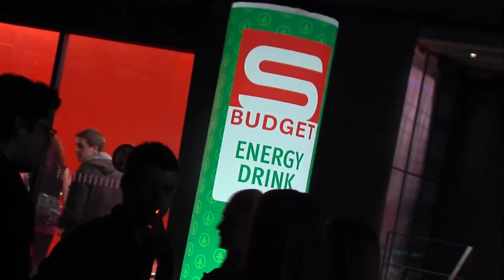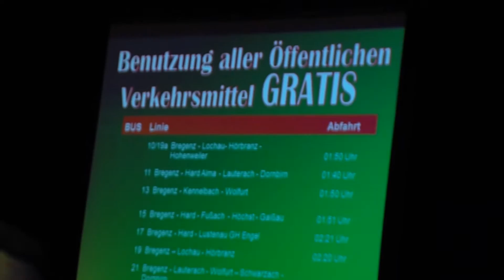s-Budget-Party war Mega-Sause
Volles Haus in der Bregenzer Werkstattbühne. Bei der s-Budget-Party ging mächtig die Post ab.